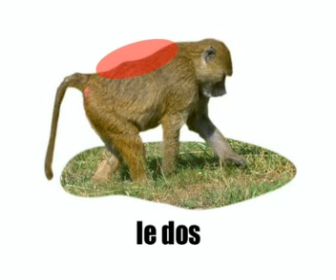Lezione di francese = il babbuino